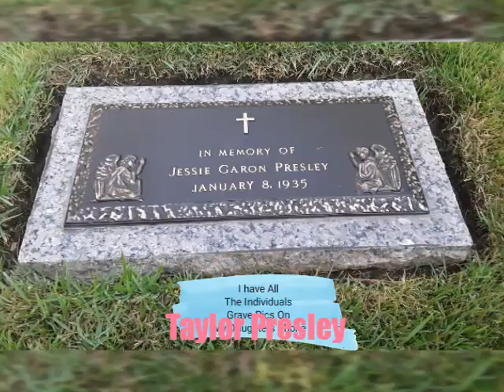Graceland Grave Visit To Elvis & Family! READ DESCRIPTION PLZE! 8-1-19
Artist: Lisa Marie Presley
Song: " Lights Out In Memphis"

  So when we got to the 1 free early grave visit that we got to make,we seen only E & Vernon had a set of flowers on their graves. I think Gladys has a res rose or 2 on hers. Nobody had hardly a thing if at all. I was more then ticked.

 So I asked the guard if we could bring stuff to leave there. That I noticed nobody had anything other then E really. That was some flowers & a card. Vernon just flowers. He said yes as long as its small. I had left the guitar here I planned to leave but I think they would of trashed it anyway.

 We planned to go back to the FREE am visit the next day. The day we checked out of our hotel. To leave for Tupelo. We missed the time by mins. Upset that we missed it, been only 1 time & had bought $15 worth of small things. To make &leave & write our names on. We were upset and never got to make it back. We only got a few mins of alone time there.

  It's terrible that nobody leaves anything. They probably would of thrown it away a day later had we made it the 2nd time before leaving. It's a big show they put on for Elvis week & the Aug Vigial. Nothing is on anyones graves really. Also I'm surprised the fans don't leave anything at all. When they were coming to free 730 to 830 am free visits daily by the numbers .

  Plus Cilla & them claim they order fresh flowers to be put on his grave & Gladys. Just like E did his mother when away & home after she passed. Every week he ordered them to he replaced. Cilla said they did the same with Gladys, Elvis and all the family there.

 Yet my pics go to show not even them or fans who come leave much if at all anything to everyone not just E! If so they get tossed in the trash! The many things E would be soo upset about if he could see this. Maybe he is seeing this from above idk. I just can't believe the things I seen while there!

  The things I was told & learned that you will to! I cant belive any of it! As soon as it's all done & uploaded to see! I know you will be to. Just as upset as I am about it all!